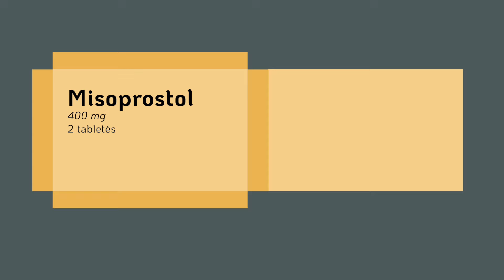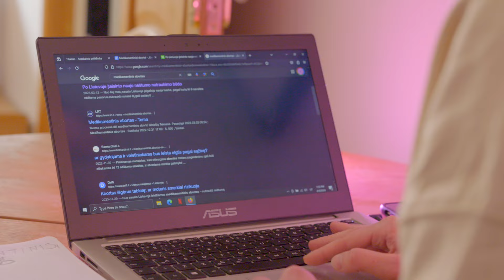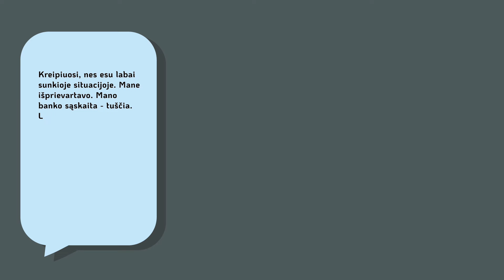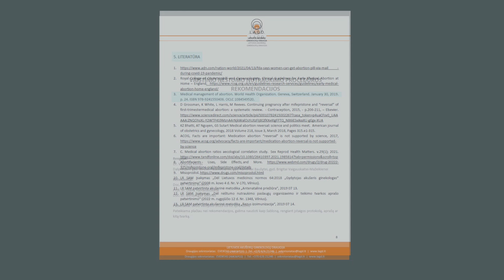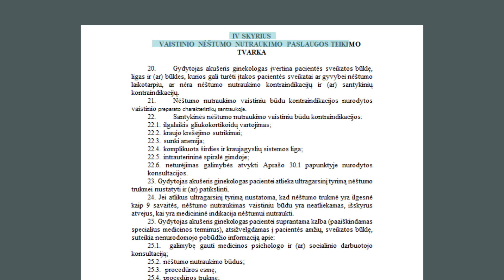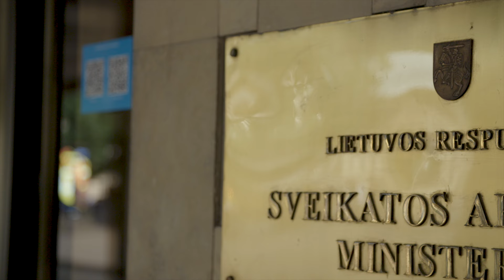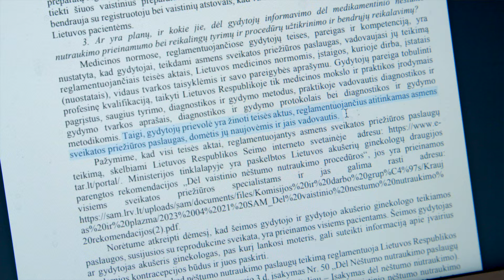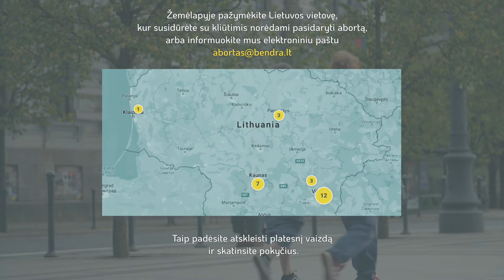Eksperimentas Vilniuje: ką patiria moteris, norinti užsirašyti pas gydytoją abortui?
Dešimtmečius į Lietuvą kelią skynusis galimybė nutraukti nėštumą vaistiniu būdu laikoma žmogaus teisių ir mokslo pergale, tačiau praėjus pusantrų metų po jo legalizavimo aiškėja ne tik tai, kad paslaugą sunku gauti, bet ir tai, jog jos prieinamumą galėjo smarkiai apriboti abortų priešininkai.